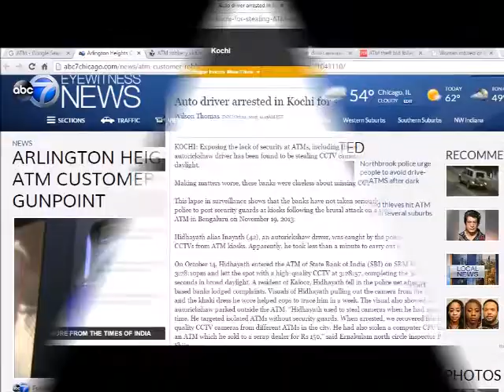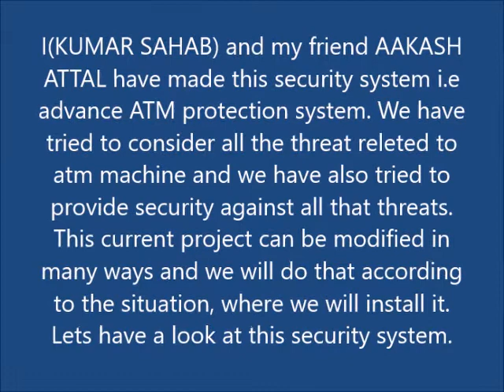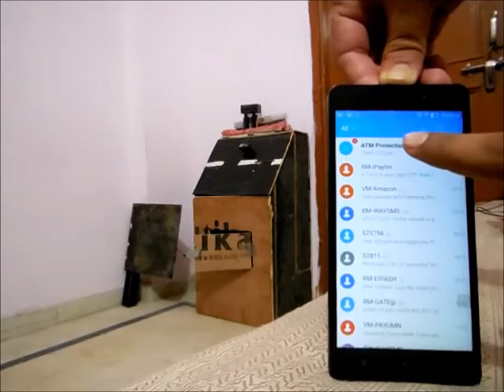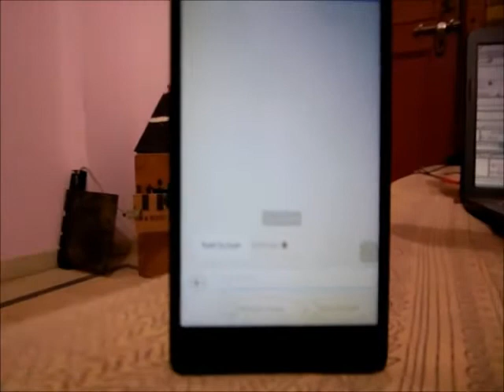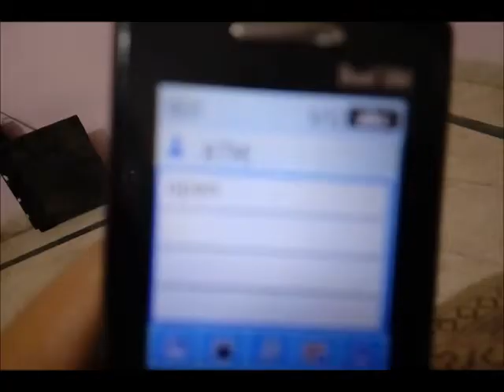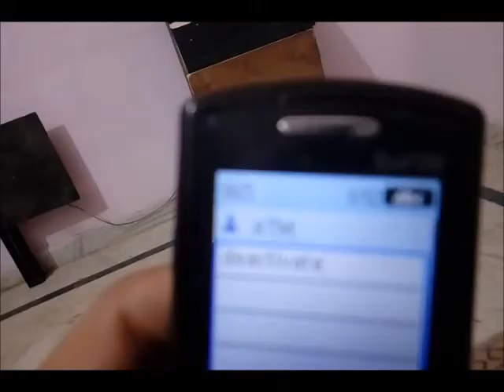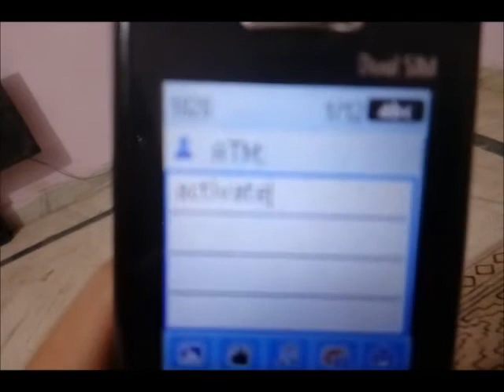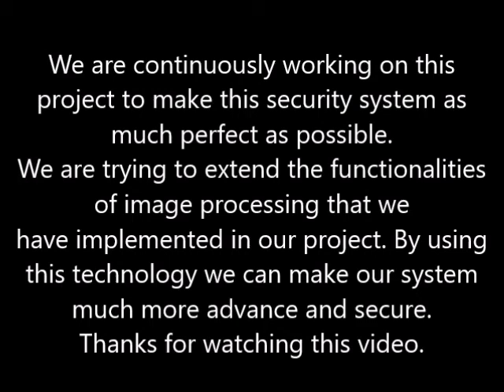Advance ATM Protection System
Made By:
College: Jaipur Engineering College And Research Centre